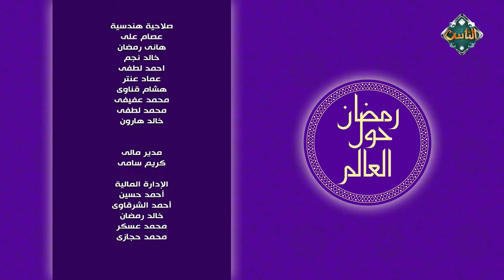رمضان حول العالم || كيف يستقبل المسلمون بإيطاليا شهر رمضان - حلقة كاملة - 26/3/2024